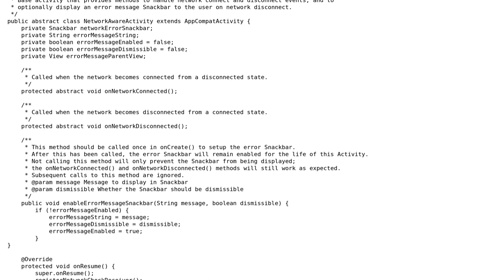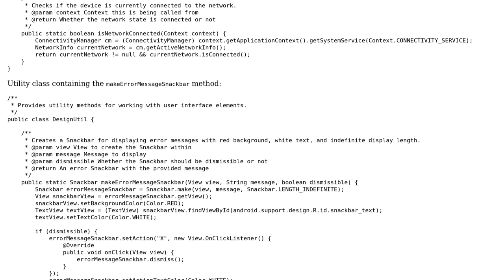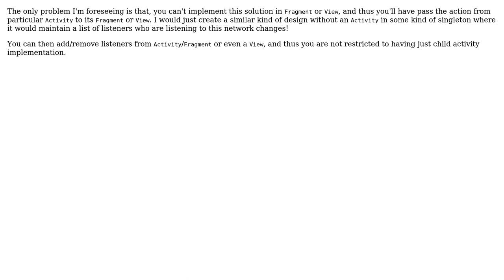Base activity for handling network state changes in Android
With thanks & praise to God, and with thanks to the many people who have made this project possible! You are responsible for your own actions.